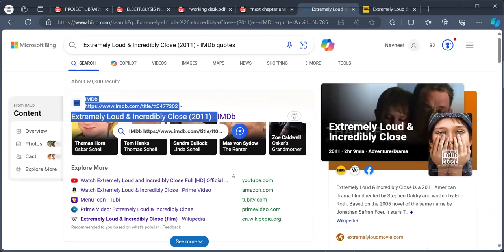WHAT IS A LIGHT YEAR | CONCEPT NUMERICALS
In this lecture, we will dive into the fascinating concept of a light year. 🌌✨

1. **Definition:** Understand what a light year is and why it's used as a unit of distance in astronomy.
2. **Concept:** Grasp the significance of light years in measuring vast distances in the universe.
3. **Numericals:** Solve practical numerical problems to reinforce your understanding of light years.

- The speed of light and its role in defining a light year.
- Converting light years to other units of distance (kilometers, miles, etc.).
- Real-world examples of astronomical distances measured in light years.
- Step-by-step solutions to numerical problems involving light years.

**🔹 Why This Lecture is Important:**
Understanding light years is crucial for anyone interested in astronomy or space science. It helps us comprehend the vastness of the universe and the distances between celestial objects.

✔️ Class: 9, 10
✔️ Board: ICSE CBSE
✔️ Subject: MATHS
✔️ Topic Name: Rationalize the Denominator